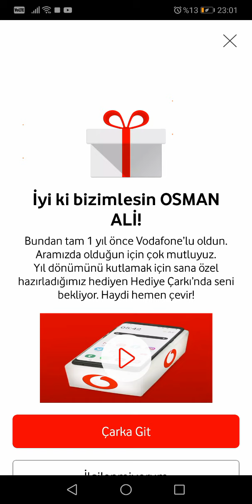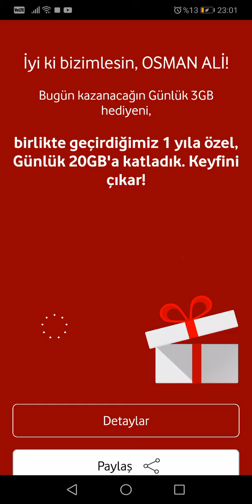Vodafone çark ta 20 GB